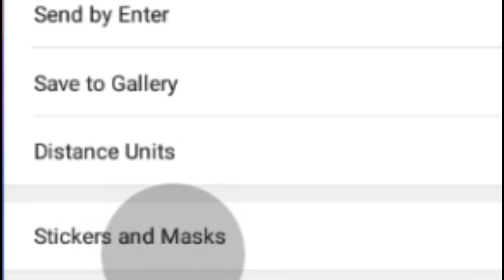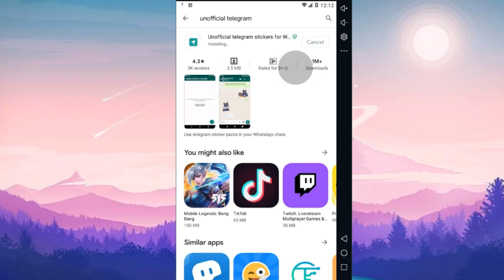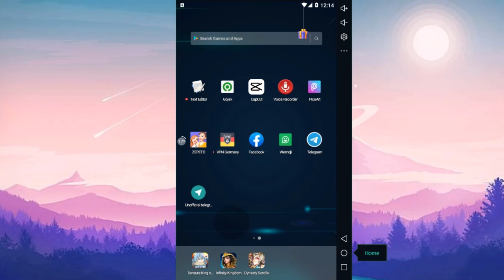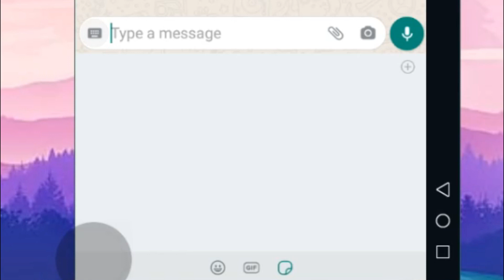Cara Pindahkan Stiker Telegram ke whatsapp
hay guys di video kali ini Ko TUtorial akan shara tutorial bagaimana cara menggunakan stiker telegram di whatsapp guys, tonton sampai akhir agar kalian tidak bingung dengan bagaimana caranya..